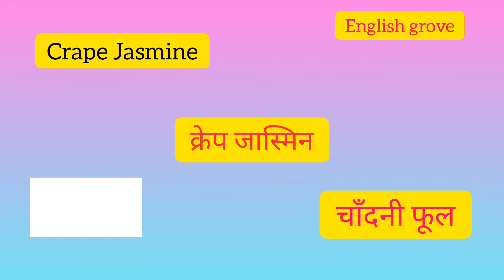चांदनी फूल को इंग्लिश में क्या कहते हैं?🤔 flowers Name in English with picture 📚📝English grove🧠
VOCABULARY|| SENTENCE || GRAMMAR ENGLISH || BASIC ENGLISH